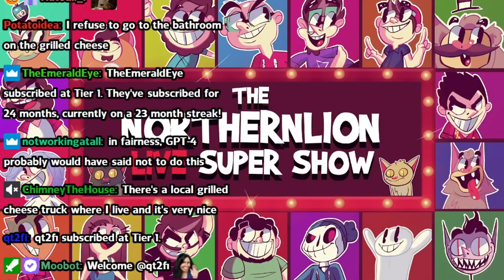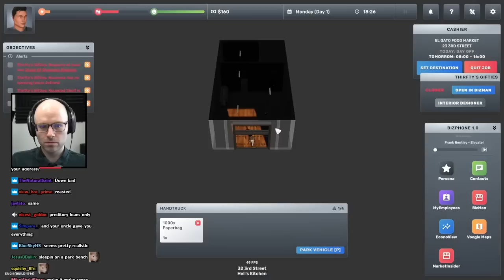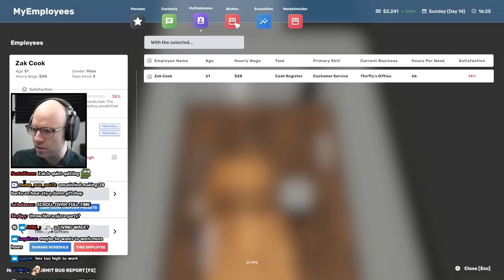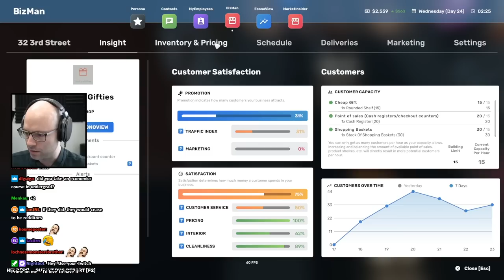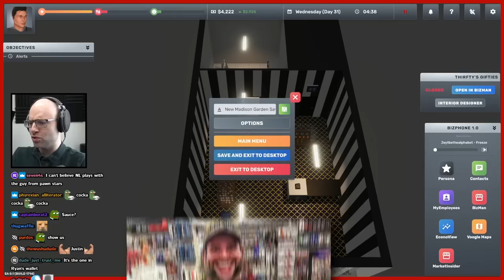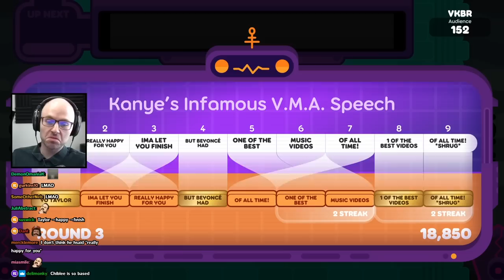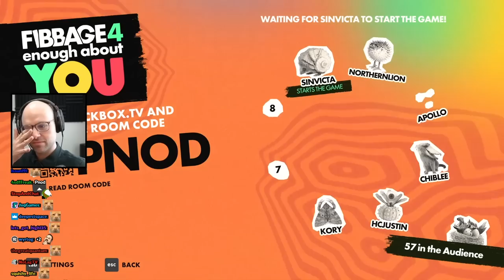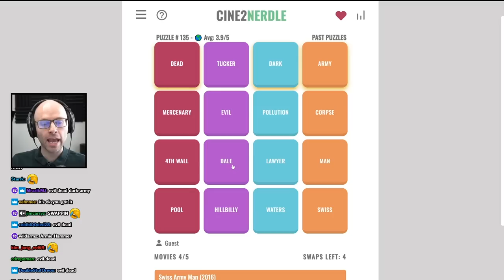oh no he's a tiktok influencer - Bits and Banter [03/17/2023]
00:00:00 nl will never get a Double Down
00:01:10 nl goes insane over economics at 9 AM
00:10:01 Big Ambitions is back
00:11:04 Madison Square is born
00:11:44 nl met a fellow Costco enjoyer on the Peloton
00:12:41 nl tries to get a loan
00:14:12 nl says the most relatable thing about parents ever
00:15:44 nl figures out a way to save money
00:19:47 Luna cameo
00:22:41 nl feels like Gary Vee
00:34:08 modern men would die of boredom in the past
00:35:54 psycho driver refuses to budge
00:38:30 this game makes no sense
00:38:55 what nl learned from Hustler's University
00:40:08 the bare bit of banter nl could provide
00:41:44 chat just doesn't have the sigma mindset
00:43:51 nl has failed Toasty
00:44:33 redditors don't get inflation
00:45:17 nl opens the stroller
00:45:54 nl furnishes his new home
00:47:07 nl does some interior design
00:50:26 he's just like me fr
00:50:32 Jackbox
00:50:42 chib shows something questionable in the discord
00:55:39 Quixort Forever
01:02:22 nl is confident in his sitcom knowledge
01:04:49 "female"
01:05:33 could be a worse Kanye reference
01:08:14 my friends with kids be like:
01:09:19 chib tries to stir the pot
01:10:35 nl can't draw a stick figure
01:13:41 nl cancels himself again
01:15:46 nl keeps saying problematic stuff
01:17:23 Luna cameo 2
01:19:26 luna says hi
01:21:05 chib exposes Squeex
01:22:35 everyone makes fun of chib's accent
01:23:03 PUSSY
01:24:46 nl be gaslighting
01:26:16 Slick Baldy
01:28:52 the Jay Leno bit
01:31:45 movietomovie outro